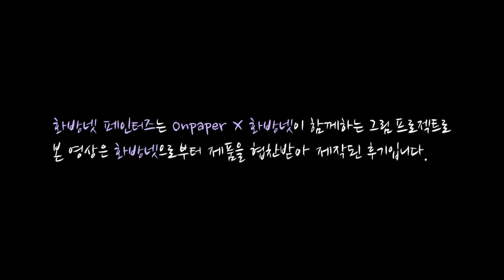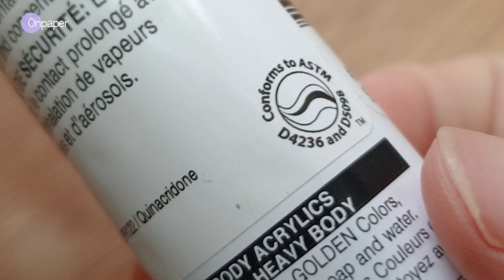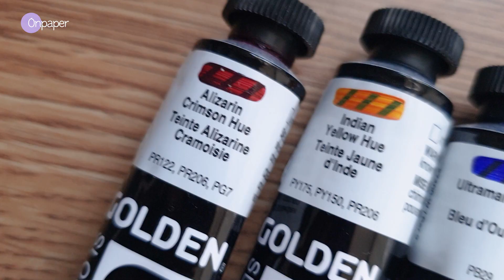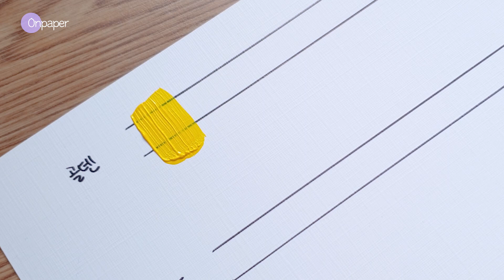골덴 헤비바디+골덴 오픈 아크릴 물감 리뷰🎨 골덴 VS 리퀴텍스 비교 | 아크릴화 중고급 시리즈2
📌영상에 나오는 미술용품은 화방넷에서 구입할 수 있습니다.

🎨 가을 풍경 그리기 :
골덴 헤비바디 + 골덴 오픈 아크릴 물감
파브리아노 아띠스띠꼬 황목
화홍붓, 금우 나이프
종이 팔레트
물통, 헝겊

📌제 그림과 영상이 그림을 좋아하는 분들에게 도움이 되었으면 좋겠습니다.
제 그림을 따라 그리셔서 SNS에 올리시는 경우 '유튜브 온페이퍼' 또는 @on.paper.art 태그 해주시면 감사하겠습니다.
📌I hope my artworks and videos will help people who like them.
If you follow my artwork and post it on SNS, please tag it with @on.paper.art or 'YouTube Onpaper'

🚫The Copyright on this video belongs to Onpaper.